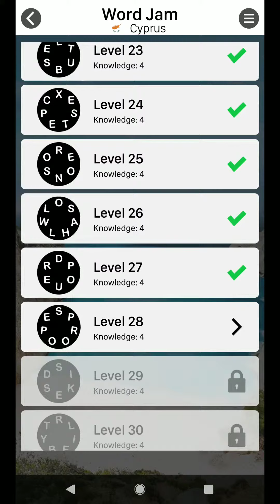WORD JAM LEVEL 28 ANSWERS CYPRUS PACK